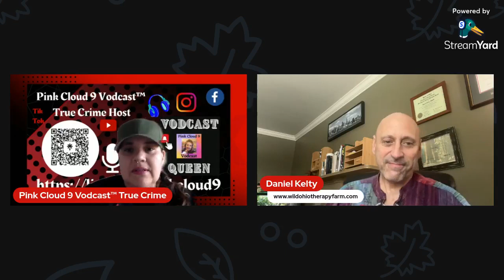Daniel was face to face with an intruder in his home in the middle of the night!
How has Daniel coped with this scary situation
What would he have done different?
Daniel is a psychotherapist and I operate a therapy farm helping people with trauma in